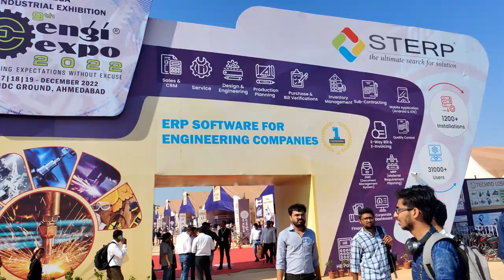FITO PNEUMOTIC CYLINDER-(ENGI EXPO (2022) AHMEDABAD INDUSTRIAL EXHIBITION) ​